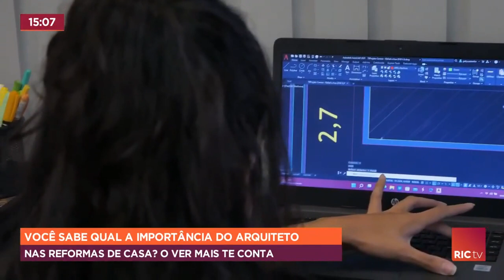Você sabe qual a importância do arquiteto nas reformas de casa?